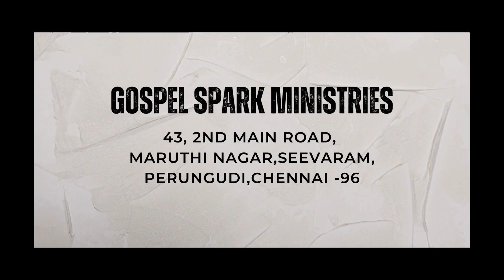Story Time With James Uncle | பலத்த வேட்டைக்காரனாகிய நிம்ரோத் | Bro E. James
- Children Ministry
- Basic Bible school (BBS)
- Puppet show
- Skit/Drama
- Balloon show
- Children retreat

No. 43, @,2nd Main Road, Maruthi Nagar, Seevaram , Perungudi, Chennai - 96.